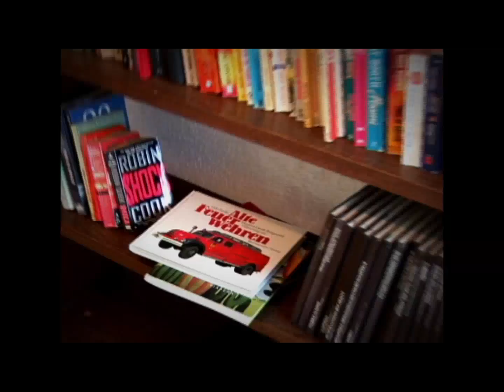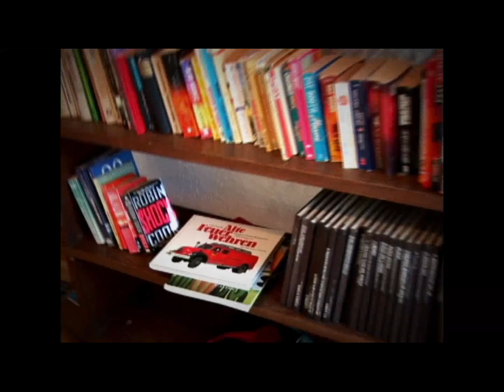Programa Hora do Milagre - 30/07/2012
Assista ao Programa Hora do Milagre, que foi ao ar na TV Santa Cecília no dia 30/07/2012.
O programa Hora do Milagre é uma realização do Ministério Evangélico Palavra de Vida